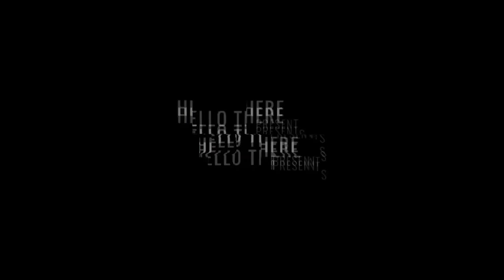Announce-Trailer - Avicii Vector